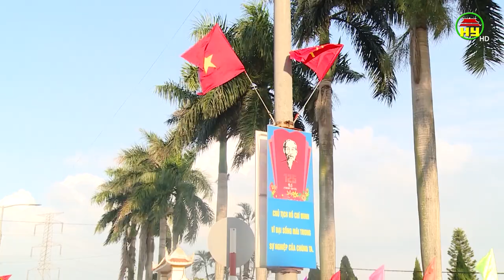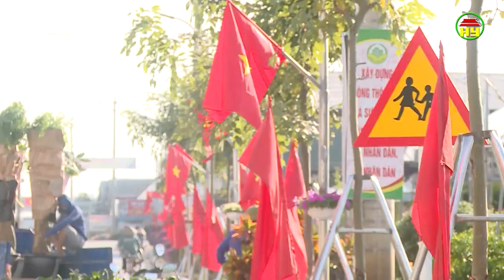Chung khảo cuộc thi tuyến đường nông thôn mới kiểu mẫu